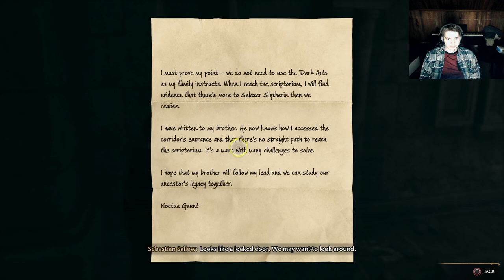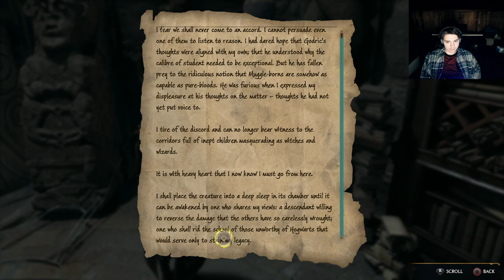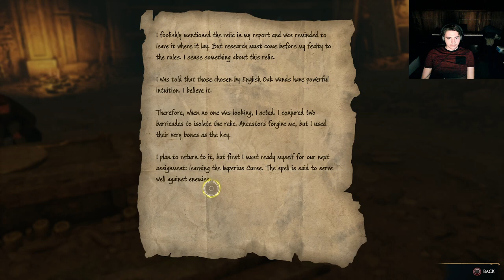Finally learning the Dark Arts